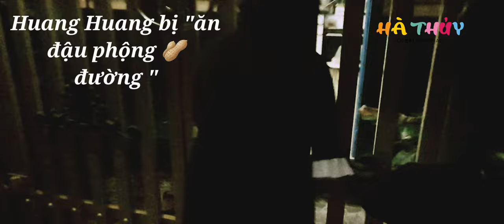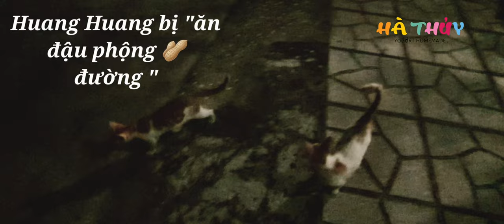17."Hoàng thượng vi hành" rồi không biết đường về 😀/ThanhThuy Vlog